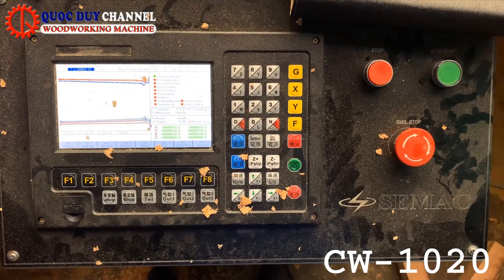MÁY TIỆN GỖ CNC CW 1020 - MÁY TIỆN GỖ TỰ ĐỘNG - MÁY TIỆN GỖ - MÁY PHAY TIỆN GỖ TỰ ĐỘNG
✅ Tính năng nổi bật : Chính xác - tiết kiệm thời gian - tốc độ gia công nhanh